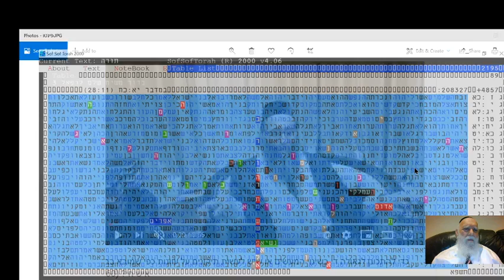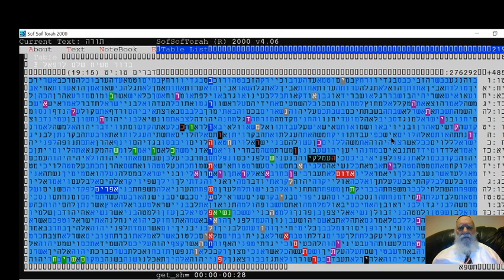טבלת קודים בתורה מעניינת ביותר- התיקון - הבירור -למשיח - התשפ"א -מתתיהו -גלזרסון